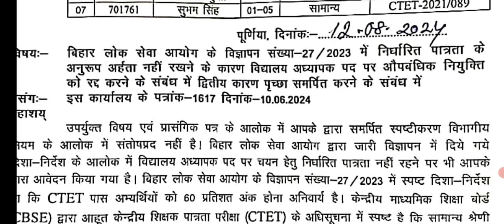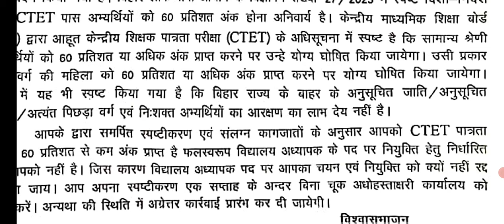BPSC Teacher CTET Fail News 2024